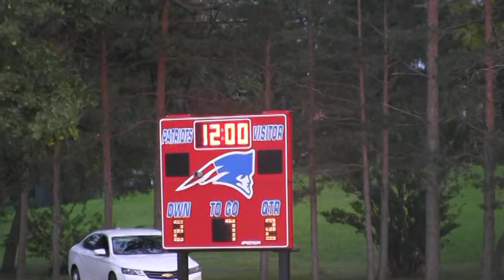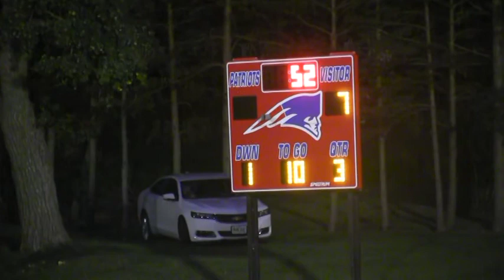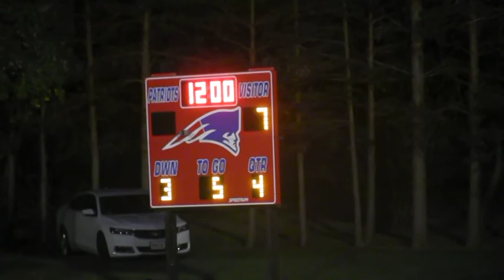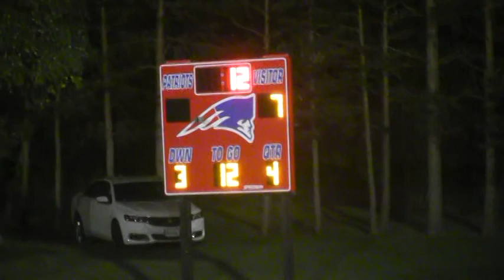2016 Hitchcock-Tulare vs Sunshine Bible Academy (Football)